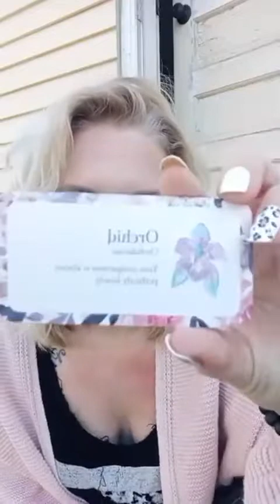The Fight Against Mental Health For Moms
If you resonate with this video & information, I invite you to join my free FB group The Soul Relaunch Society where we do weekly trainings, Mindset Coaching Sessions, intuitive card pulls, chakra healing sessions, & more magical tools for helping Moms awaken their inner Goddess!

Want to speed up your healing, activating, & elevating process?  Schedule a free 30 minute 1:1 Clarity Call

Sign up for the email list to download my free Soul Space Starter Kit with 8 self healing tools!